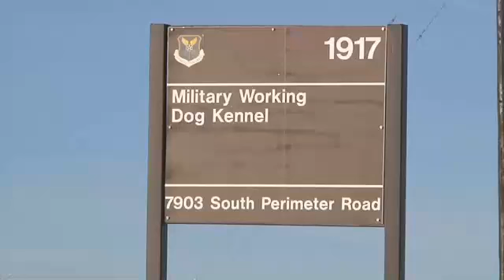KFBB Military working dog PKG